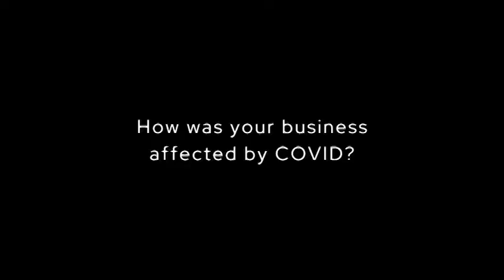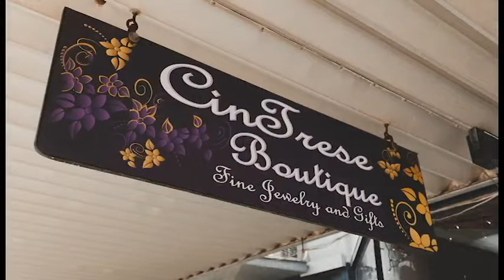Annual Celebration 47 County Business Boost Program